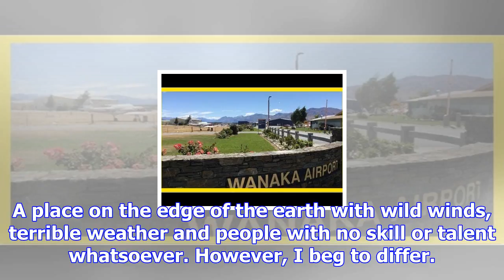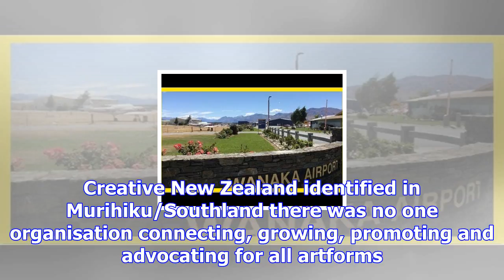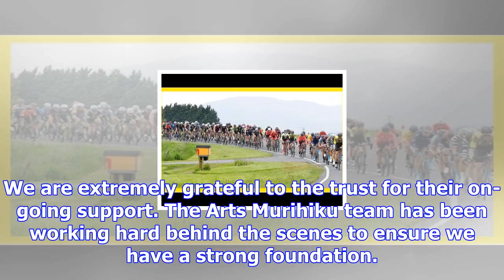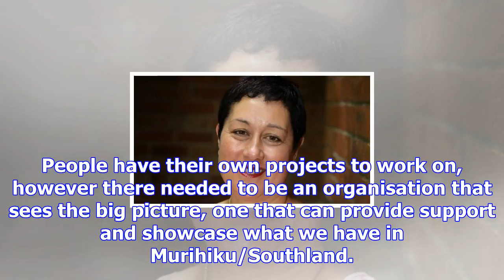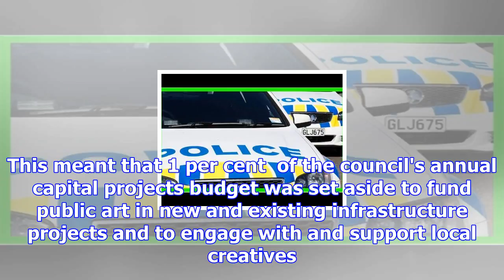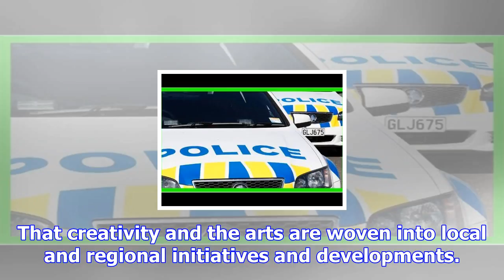Southland - cultural wasteland or hidden gem?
LISA TAU-MCNAUGHTON Last updated 05:00, December 8 2017 Lisa Tou-McNaughton is the new Southland Tim...